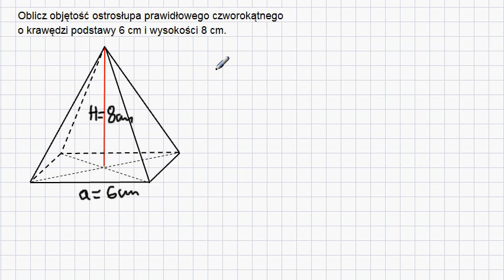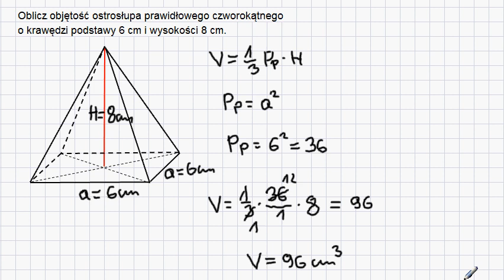Ostrosłup prawidłowy czworokątny - objętość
Obliczanie objętości ostrosłupa prawidłowego czworokątnego.